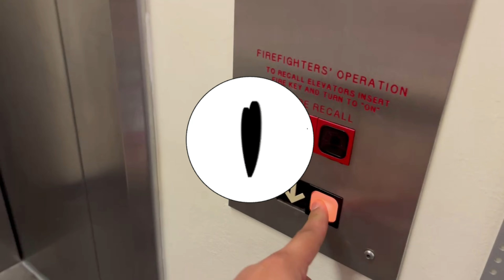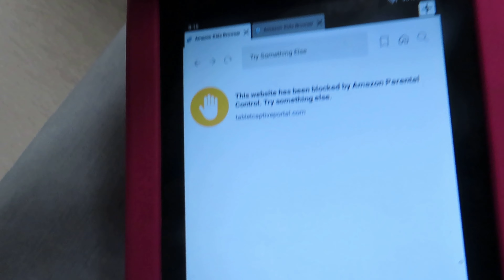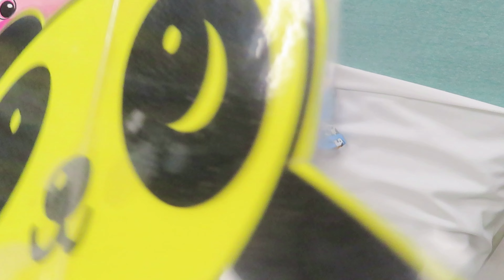My daughter is being TESTED for Duchenne's Muscular Dystrophy: An Unexpected MOMent Caught on Camera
My daughter is being TESTED for Duchenne's Muscular Dystrophy. For the first time I was able to continue recording through An Unexpected MOMent & it was Caught on Camera. I hope this is not the beginning of a "Duchenne's Muscular Dystophy Journey' for our family but it is a scary time for me as a mom. No matter the outcome I have already decided to keep vlogging our family moments despite what life throws at us. I hope to motivate, inspire and encourage you all to keep "P.U.S.H.ing on-PRAYing UNTIL SOMETHING HAPPENS! Thank you for all of your support.

00:00 Day at Children's Hospital
14:06 Unexpected moment on camera
20:06 After the test